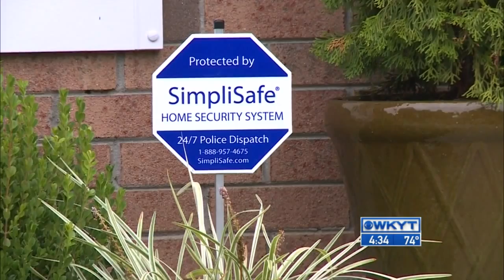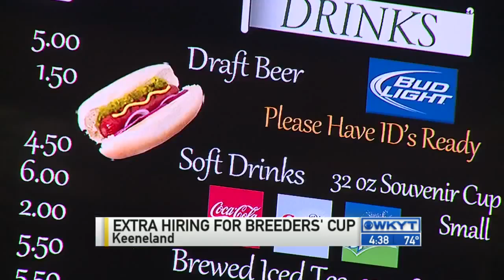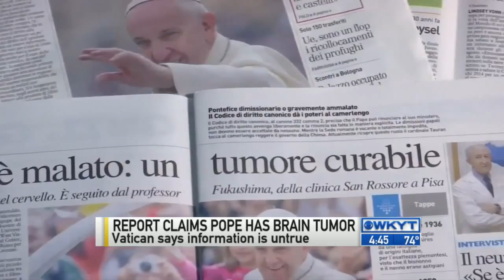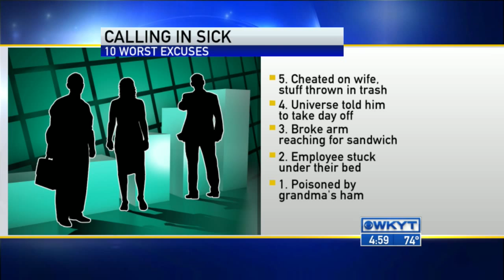WKYT News at 4:30 PM on 10-21-15